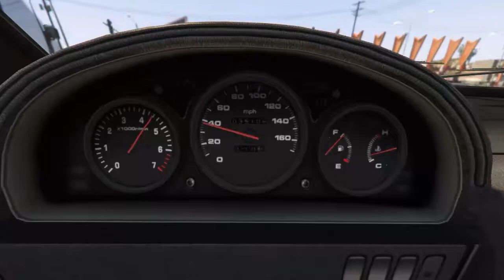GTA 5 Episode 1 Franklin and Lamar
This video has been made with the rockstar editor and share factory on PS4.Enjoy.Leave likes and comments.